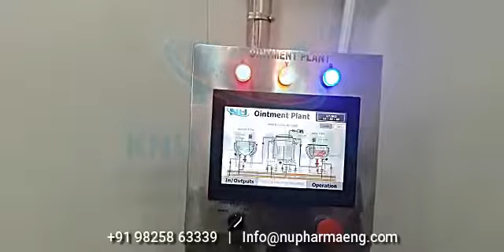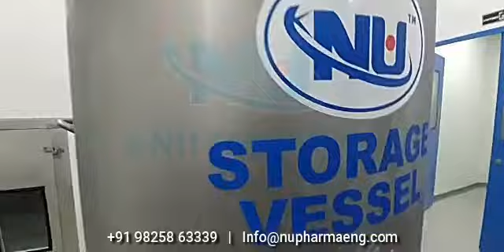Ointment Manufacturing plant 300 Kg